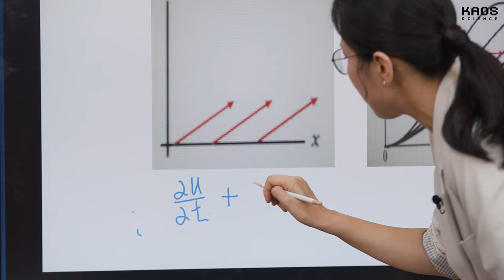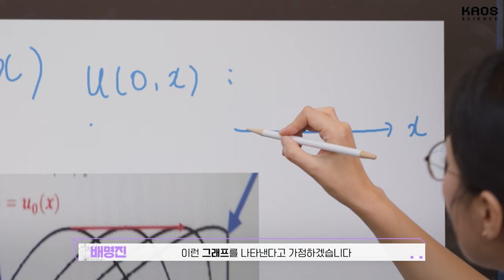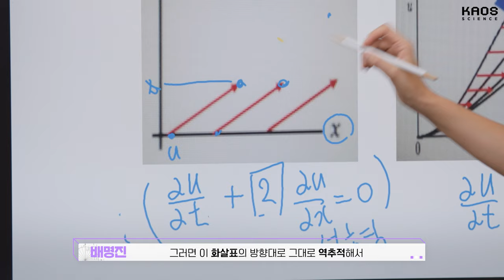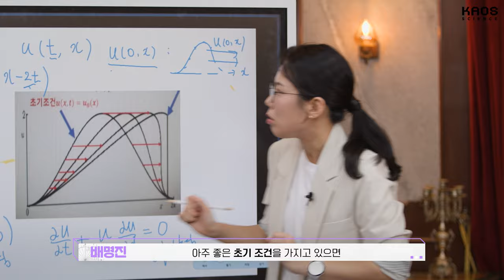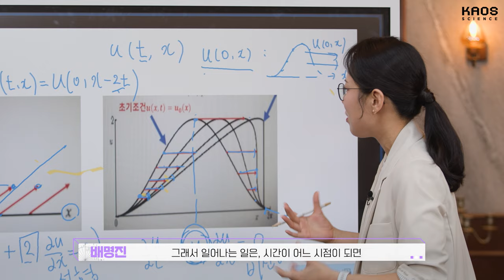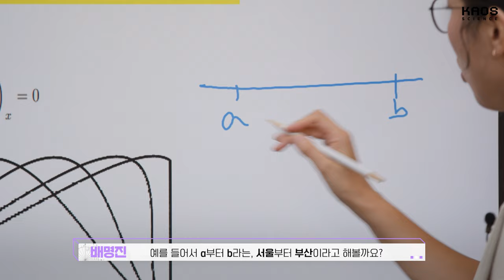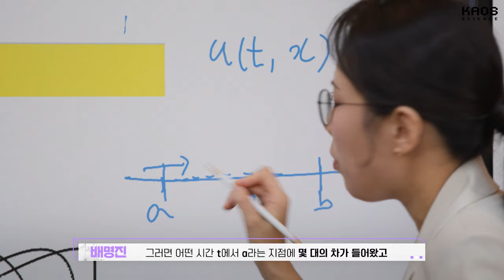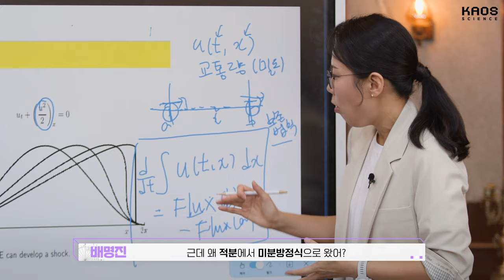[강연] 미분방정식과 충격파? 그 충격적인 관계 2_by 배명진 / 2024 카오스강연 '세상에 나쁜 수학은 없다' 시즌2 2강 두 번째 이야기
🔸2024 카오스강연 '세상에 나쁜 수학은 없다' 시즌2 2강-두 번째 이야기🔸

🔹강연 | 미분방정식과 충격파? 그 충격적인 관계
🔹연사 | 배명진 교수 (한국과학기술원(KAIST) 수리과학과)

미분방정식을 풀어서 무한한 미래를 예측할 수 있을까?
왜 내일의 날씨는 예측이 가능한데, 50년 후의 기후변화를 정확히 예측하는 것은 불가능할까?
수학적 모델링을 통해 미래를 예측하려는 노력은 다양하게 이루어지고 있지만, 아직도 가야할 길은 멀다.

이번 강연에서는 자연 현상을 수학적으로 설명하는 도구인 미분방정식이 무엇인지 알아보고,
미분방정식을 풀어서 무한한 미래를 예측하는 것이 왜 어려운 것인지 알아본다.

나아가 자연에서 자주 관찰되는 복잡한 현상인 충격파가 발생하는 원리와 그 이면에 숨겨진 미분방정식의 관계를 살펴본다.